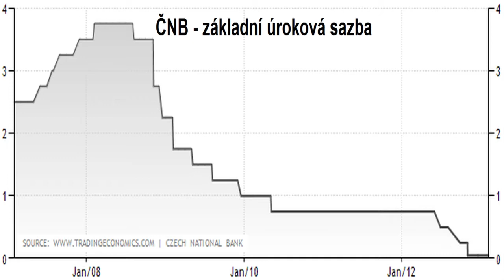ČNB zásahy na měnovém trhu nechystá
Hlavní ekonom ČS David Navrátil po setkání se zástupci ČNB Mojmírem Hamplem a Mojmírem Lízalem vyloučil zásahy centrální banky na měnovém trhu.